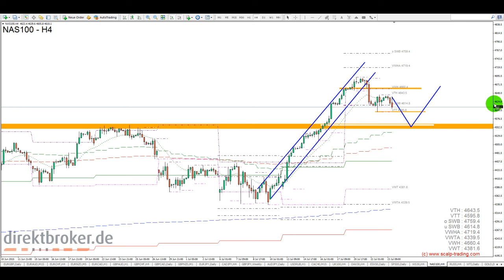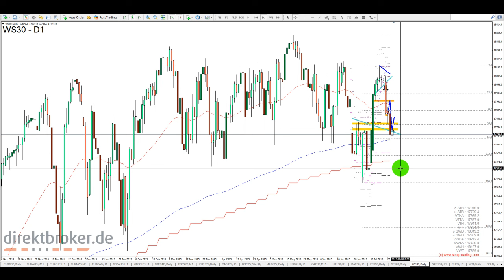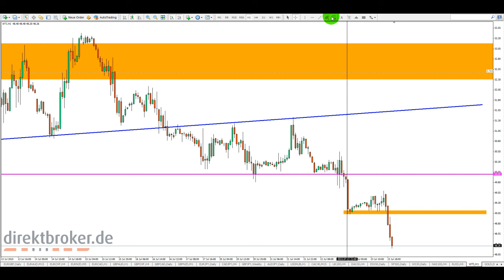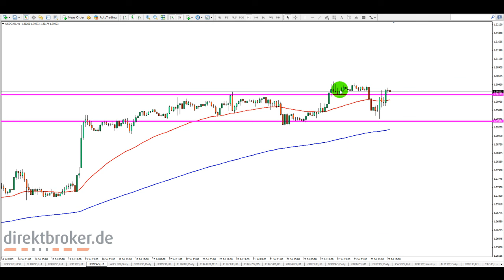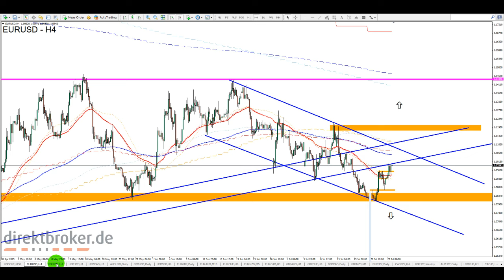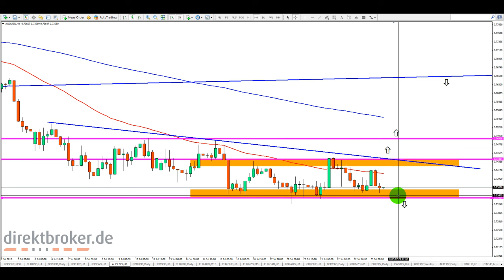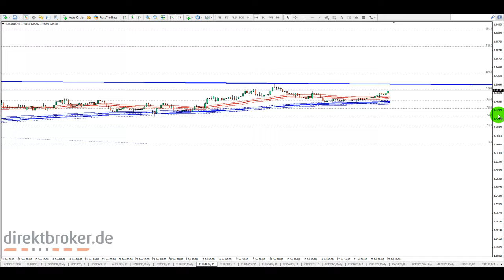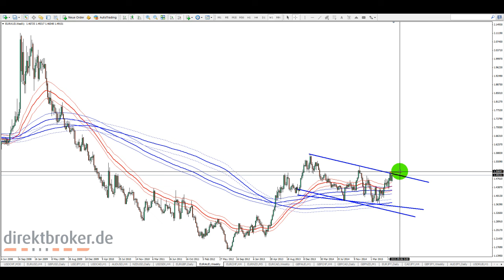FOREX am [Abend] - Do, 23.07.2015